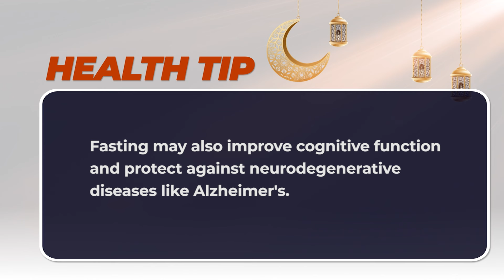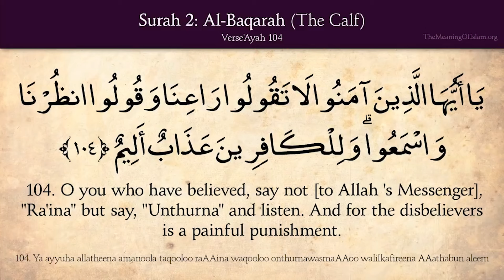IFTAR With Nyma Day 16; Nyma Speaks On the Do's And Don'ts In Ramadan ☪️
🌙 Welcome to "IFTAR WITH NYMA”
As the crescent moon graces our skies, illuminating the path toward spirituality and self-discovery, we embark on a journey of enlightenment together. For the next 30 days, join us on IFTAR WITH NYMA as we delve into the essence of Ramadan, a time of fasting, prayer, and reflection.
Each day here in Lagos Nigeria we will explore Ramadan’s rich traditions and its cultural significance to its teachings and the universal values it embodies.